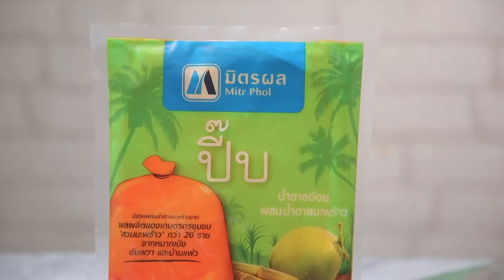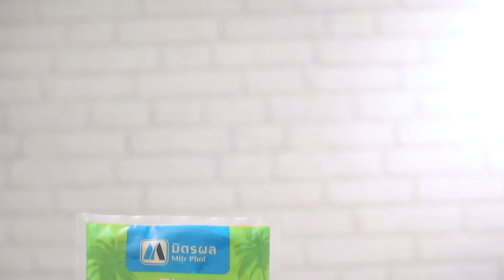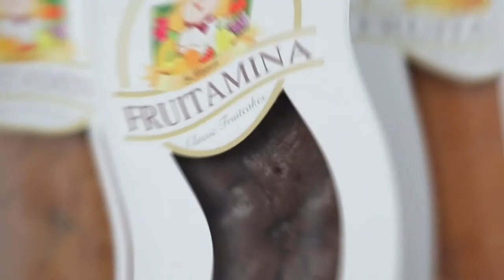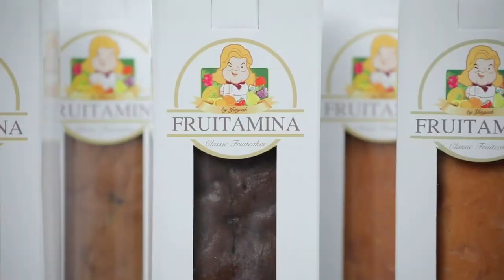เกี๊ยวไส้ชีสทอดกรอบ |Cooking Guru EP. 254 (2/3)